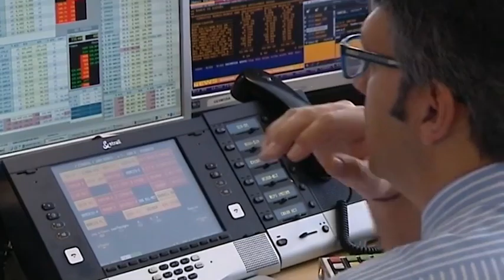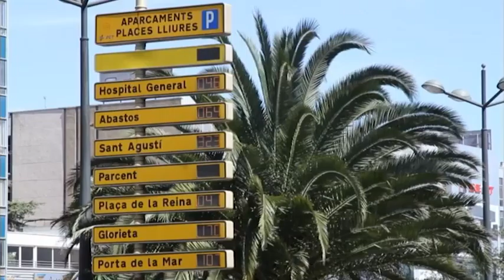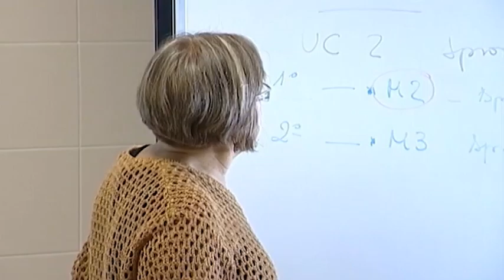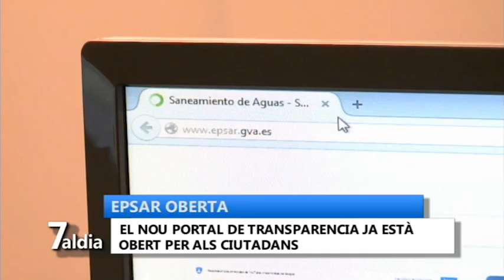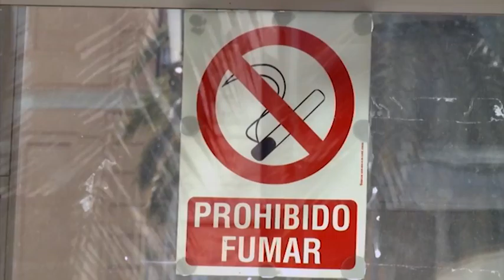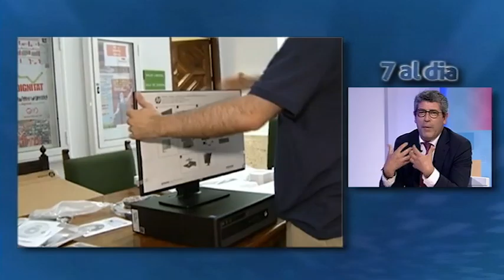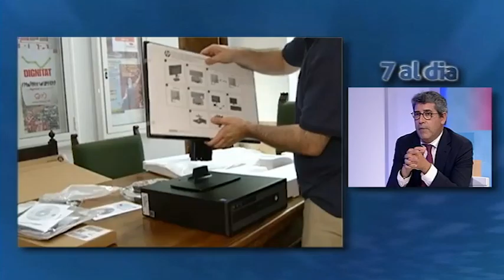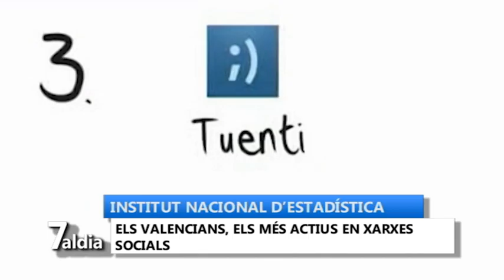7 al dia 31-05-16